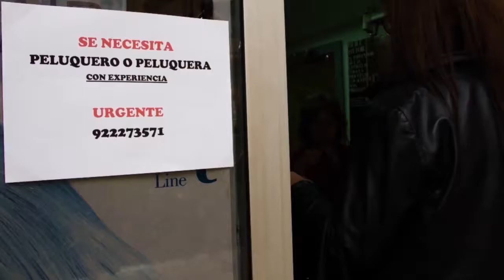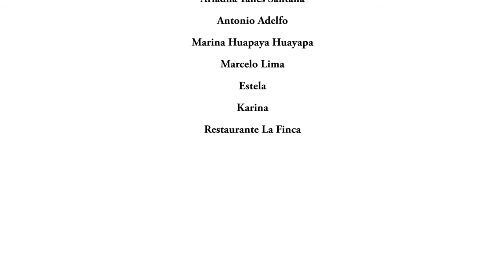Mujeres Trans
Mujeres Trans. "Yo quiero y puedo. Tú puedes, ¿quieres?, lema de la campaña del METV Mujeres y mercado laboral: realidades diversas, dirigida al empresariado para desterrar mitos y prejuicios en la contratación de mujeres trans.